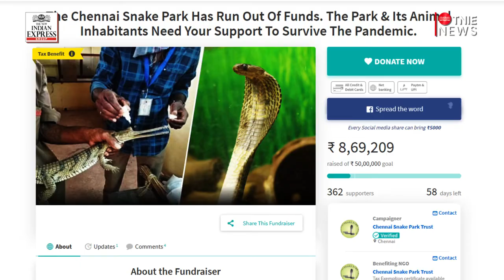Chennai Snake Park on verge of shutting down; Trust seeks financial support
Most people who have visited Chennai would remember visiting the Chennai Snake Park.
This prominent spot for wildlife and conservation in the city has been hit by prolonged lockdown periods and is in dire financial straits.
Chennai Snake Park is about 50-year-old and is India's first reptile park.